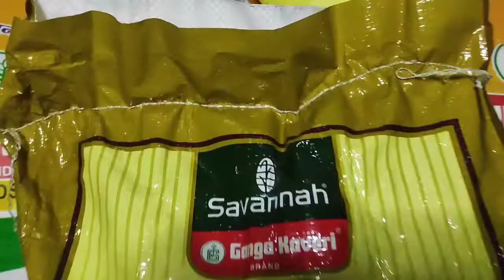Ganga Kaveri paddy seed .....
arman krishi Bhandar

our shop address - nanoor , dist - birbhum , p.o + p.s - nanoor , pin code - 731301
nanoor bus stand super market stol no- 30

West Bengal

product - gonga kavari paddy seed
  1. mtu - 7029
2. mtu - 1010
3.mtu - 1001
4. GB 1
5. GS 1
6. Padma
7. gobindo vog
8.BB 11
9. iet 4786
.etc

mobile no / what's app no - 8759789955